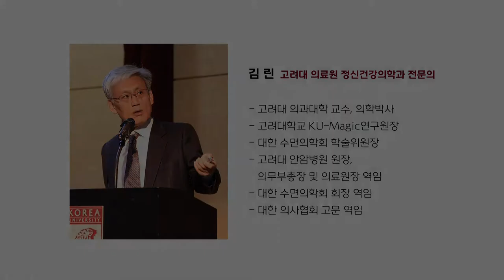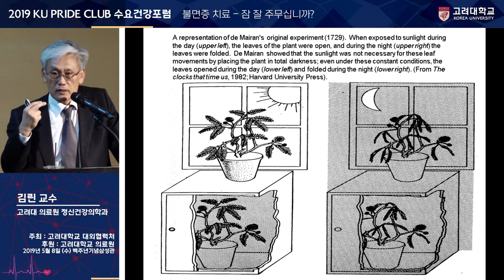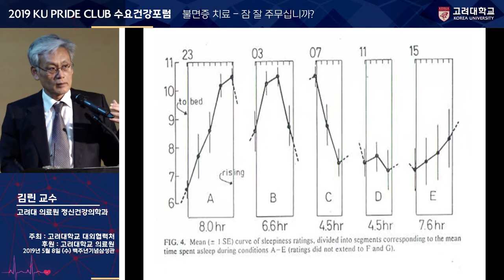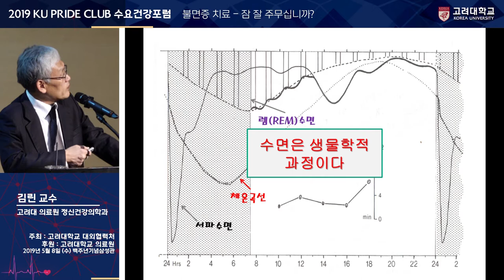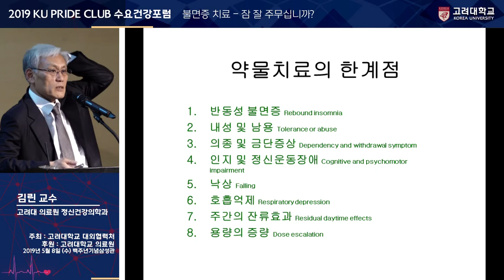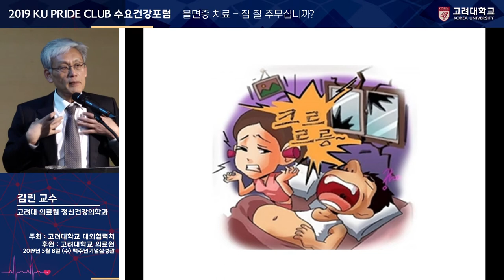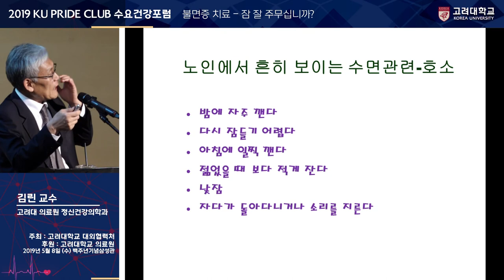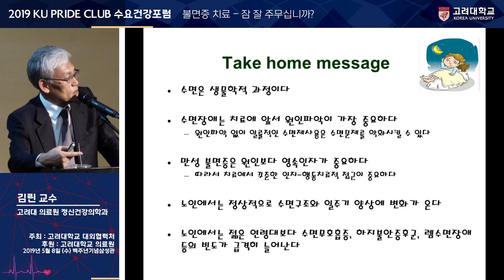[고려대학교 Korea University] 2019 KU PRIDE CLUB 수요건강포럼-불면증 치료, 잠 잘 주무십니까?_김린 교수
2019 KU PRIDE CLUB 수요건강포럼
불면증 치료
잠 잘 주무십니까?
김린 교수 (고려대학교 의료원 정신건강의학과)

후원: 고려대학교 의료원
주최: 고려대학교 대외협력처

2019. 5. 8